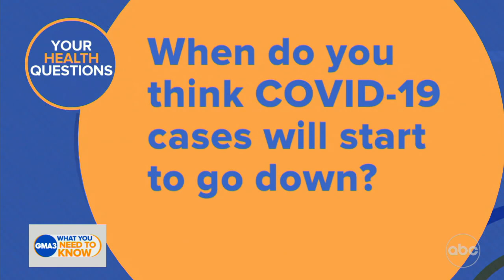‘When will COVID-19 cases will start to go down?’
Dr. Darien Sutton answers viewers’ health and COVID-19 questions.